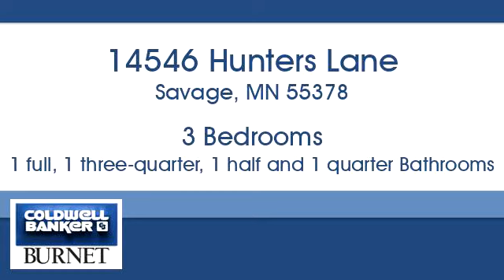Homes for sale - 14546 Hunters Lane, Savage, MN 55378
Bedrooms: 3
Bathrooms: 1 full, 1 three-quarter, 1 half and 1 quarter
Square Feet: 2872
Price: $359,900

For more information about this property, please contact Jeffrey Baechler at or . You can also text 5398214 to 67299.

7550 France Ave. S